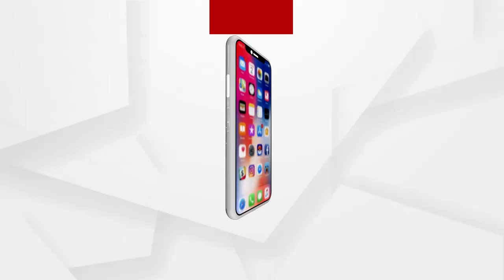ଲୋକାଲ ପର ଭୋକାଲ..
ପ୍ରଧାନମନ୍ତ୍ରୀ ନରେନ୍ଦ୍ର ମୋଦୀ କହିଥିବା ଲୋକାଲ ପର ଭୋକାଲ  କୁ ମାନି ଇଂରେଜ ନବ ବର୍ଷ ଉପଲକ୍ଷେ ଭଦ୍ରକ ଜିଲ୍ଲାକୁ ଦିନିକିଆ ଗ୍ରସ୍ତରେ ଆସିଥିବା ବିଜେପିର ରାଜ୍ୟ ସଭାପତି ସମୀର ମହାନ୍ତି. ସ୍ଥାନୀୟ ଅପର୍ତିବିନ୍ଧା ଛକ ରେ ଥିବା ବହୁ ପୁରୁଣା ସାଇ ମିଠା ଦୋକାନକୁ ଯାଇଥିଲେ.ସେଠାକୁ ଯାଇ ଭଦ୍ରକରେ ପ୍ରସିଦ୍ଧ ପାଳୁଅ ଲଡ଼ୁ ଖାଇଥିଲେ.